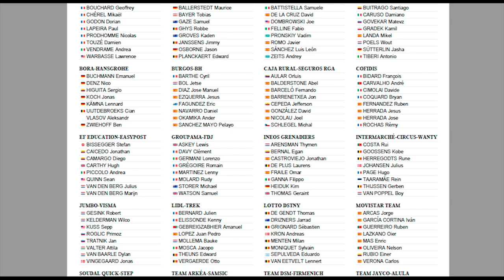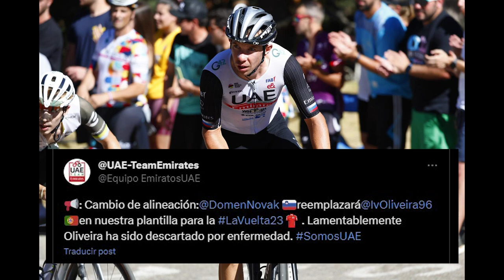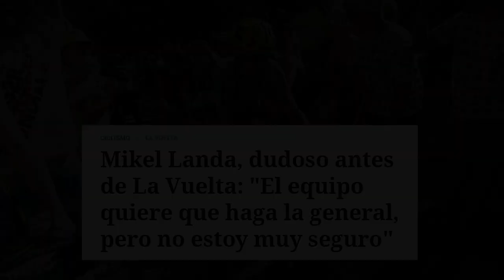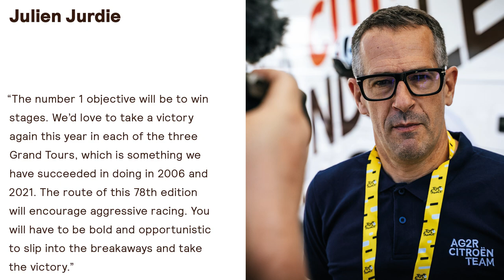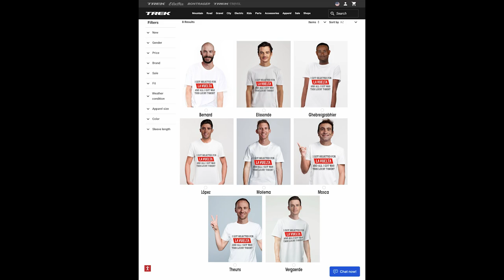LA PREVIA de los 22 EQUIPOS de LA VUELTA A ESPAÑA 2023!!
En 3 días comienza la Vuelta a España 2023, la 78º edición de una carrera con uno de los mejores planteles de su historia a nivel internacional!

En este vídeo toca analizar los 22 equipos y los 176 ciclistas que participarán en la ronda española, que este año comienza en Barcelona y finaliza en el Paseo de la Castellana en Madrid.

¿Conseguirá Roglic su cuarto triunfo en la Vuelta? ¿Revalidará el suyo del año pasado Remco Evenepoel? ¿Aguantará Vingegaard en su primera intentona de 2 Grandes Vueltas en un mismo año? ¿Podrá algún equipo hacer frente al Jumbo Visma? ¿Será Juan Ayuso un contendiente para la victoria final? ¿Qué versión de Enric Mas nos encontraremos? ¿Cómo rendirá Santiago Buitrago como colíder del Bahrain Victorious? ¿Y Einer Rubio con el Movistar? ¿Son Alexandr Vlasov y Geraint Thomas candidatos serios al podio? ¿Qué velocista se impondrá de entre Molano, Dainese, Groves, Thijssen, Menten o Aular?

Todas estas incógnitas y muchas más se irán resolviendo en las próximas semanas, pero si quieres conocer a fondo a los equipos y ciclistas que se encargarán de darles respuesta… ¡Este es tu vídeo!

CAPÍTULOS
0:00 – Introducción
0:47 – Soudal – Quick Step
1:53 – Jumbo-Visma
2:55 – UAE Team Emirates
3:57 – Movistar Team
5:03 – INEOS Grenadiers
6:08 – BORA - hansgrohe
7:19 – Bahrain - Victorious
8:11 – Team Jayco AlUla
9:05 – EF Education-EasyPost
10:09 – Team DSM-firmenich
11:09 – Groupama – FDJ
12:14 – Cofidis
13:04 – Team Arkéa Samsic
14:06 – AG2R Citroën Team
15:04 – Lidl – Trek
15:51 – Alpecin-Deceuninck
16:43 – Intermarché – Circus – Wanty
17:45 – Astana Qazaqstan Team
18:39 – Lotto Dstny
19:36 – TotalEnergies
20:25 - ProTeams españoles
20:42 – Caja Rural – Seguros RGA
21:28 – Burgos-BH
22:32 – Despedida